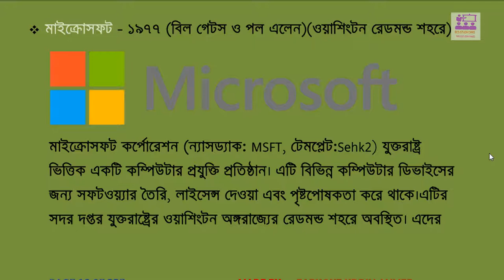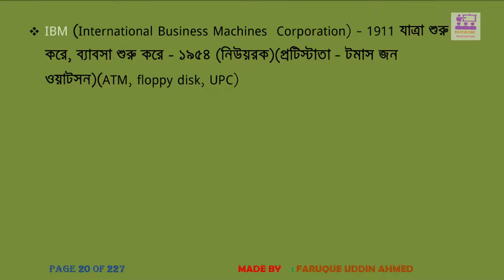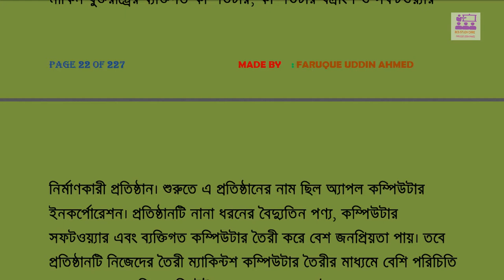BCS Preparation: Computer and Information Technology-বিসিএস কম্পিউটার এবং আইসিটি Part 5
38 BCS ICT Preparation